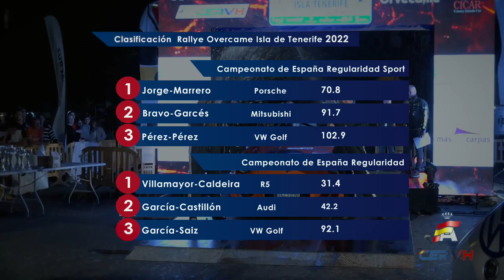Rallye Orvecame Isla de Tenerife 2022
Reportaje de la tercera prueba del Campeonato de España de Rallyes para Vehículos Históricos del 2022, celebrado en Tenerife los días 6 y 7 de mayo.